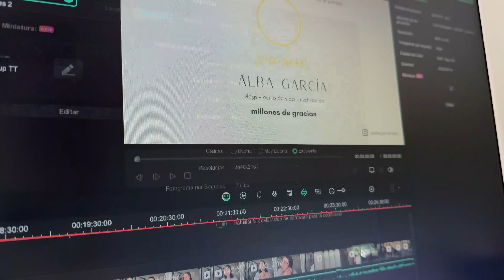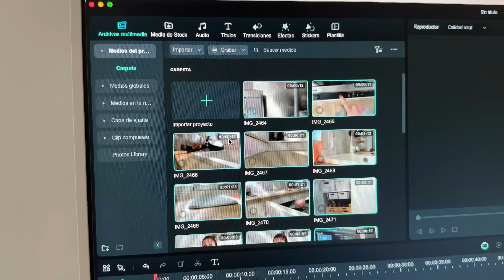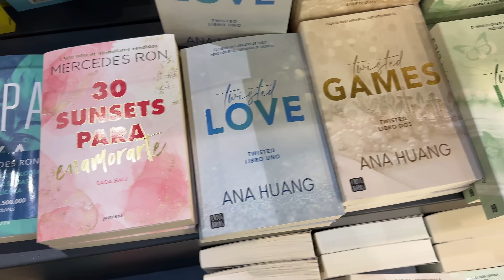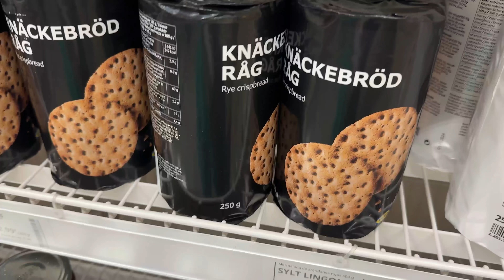💛 otro vlog de DOMINGO | 🛒 compras en IKEA y algo de BATCHCOOKING 🍳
¡Otro domingo conmigo!
Me paso la mañana haciendo unas cosas de batchcooking y por la tarde doy un paseo por un centro comercial e IKEA. ¡Os hago mini HAUL!

💛 Todos mis favoritos de Amazon

También creo contenido UGC para marcas. Ver portfolio